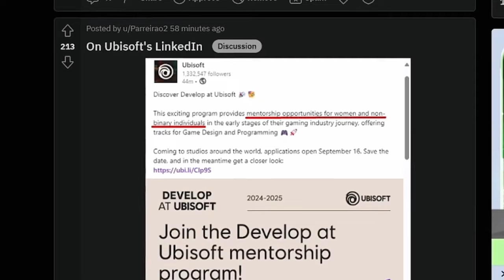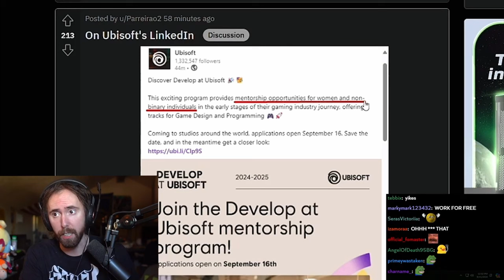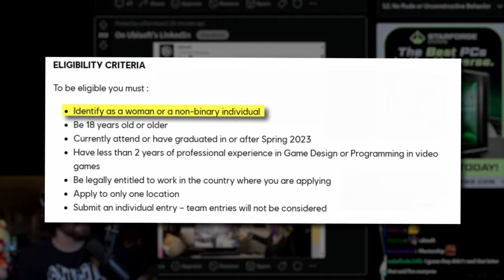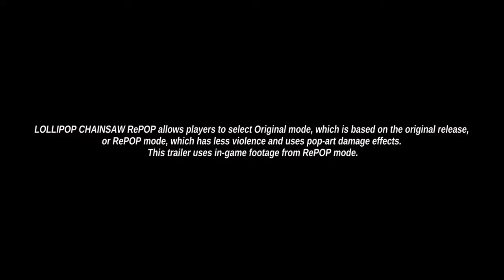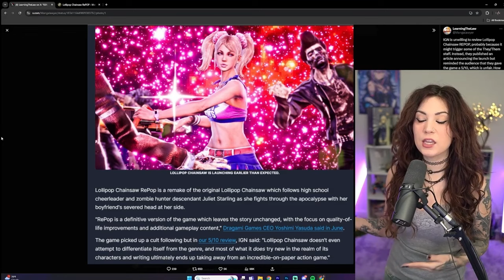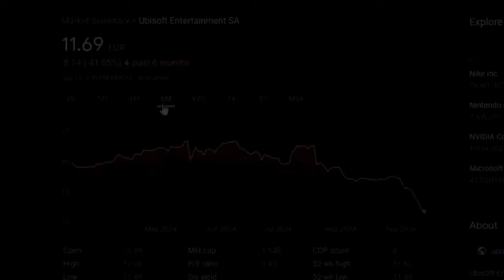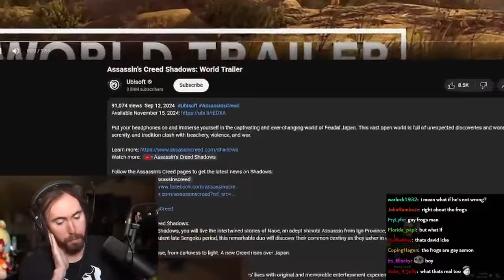The PS5 Pro: Gaming's Biggest Scam Yet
Sony has announced the PS5 Pro and fans are not happy as Sony is charging an arm and a leg for the ps5 pro, is this a sign of what to expect from the ps6, Mark Cerny, Sony and the $700 price point have gamers questioning if it's the biggest scam in gaming. Find out more in this video!
Ubisoft is openly discriminating against men when hiring for their studios is it too late for ubisoft turn a new leaf
Ign refuses to review Lollipop Chainsaw repop is IGN once again showing their bias and hypocrisy
Assassins creed shadows latest trailer comes under fire for shotty visuals, does this spell doom for the launch of AC shadows

GoalsfortheVideo

1. Get 5 likes
2.Get 100views

 SEPTEMBERGOALS
1. 400Subscribers

John 9:3 Neither this man nor his parents sinned," said Jesus, "but this happened so that the works of God might be displayed in him